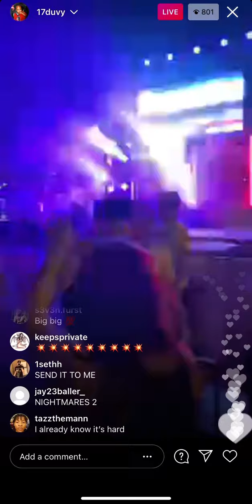Duvy live performance at concert in Florida